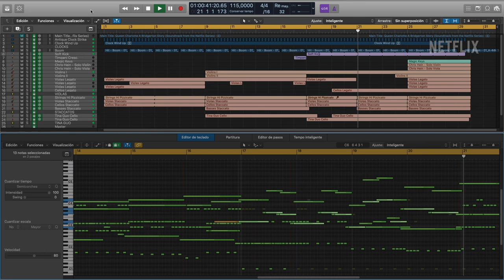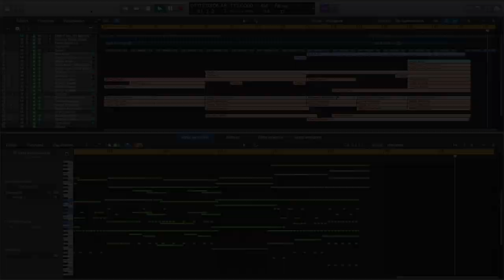Queen Charlotte (Orchestral Cover) - Main Title (Intro Opening) - The Bridgerton Soundtrack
Main theme composed by Kris Bowers for the Netflix series "Queen Charlotte: A Bridgerton Story".

Orchestral instrumental cover of the intro opening and main titles recomposed by Jorge de la Torre with Logic Pro X.